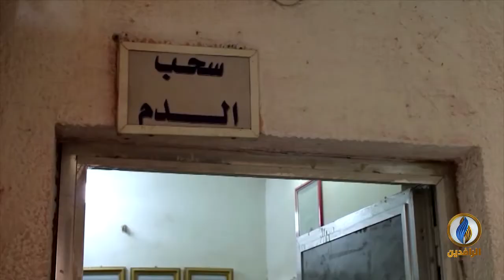تقرير إخباري. واشنطن بوست: جيش من المحتالين ينهب مستشفى سرطان الأطفال في